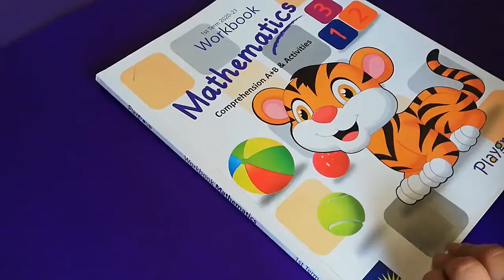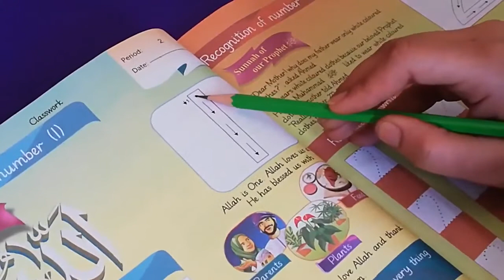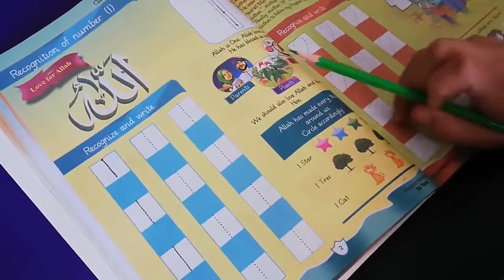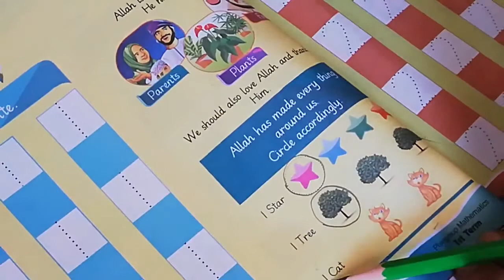Online Learning P G Math Lec. 02 Dar e Arqam G 7